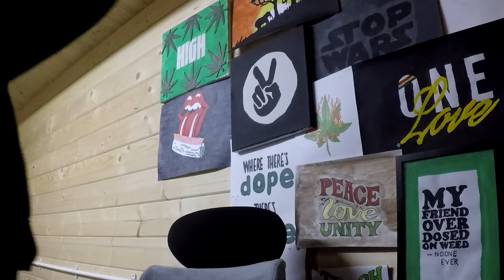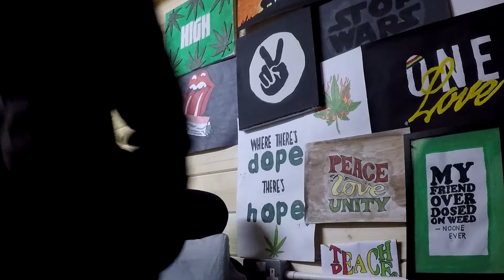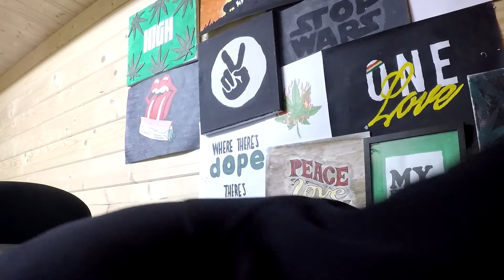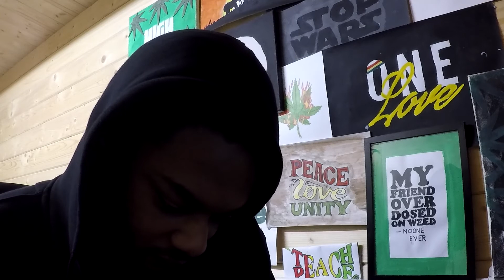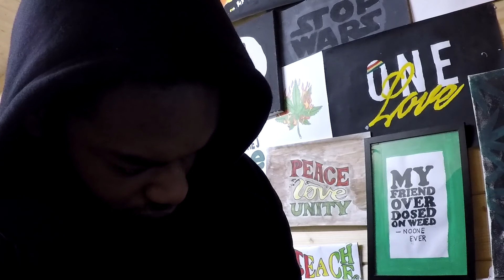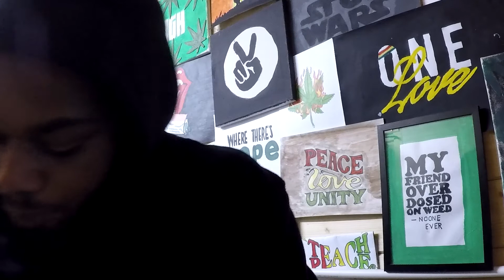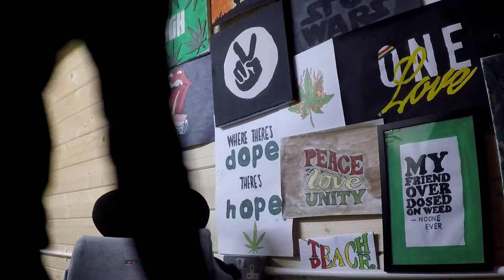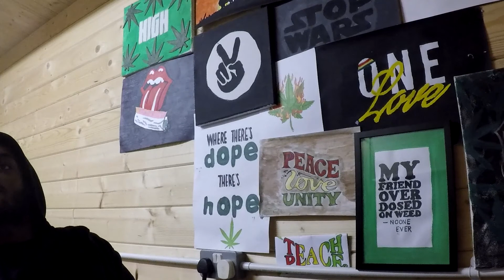Just chilling | On good vibes random video